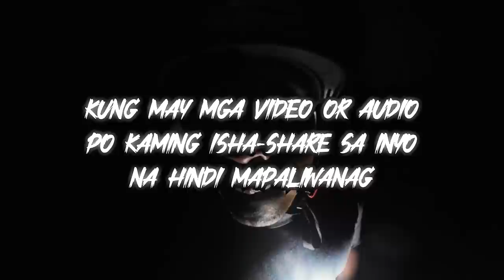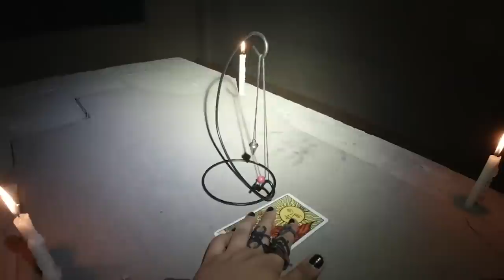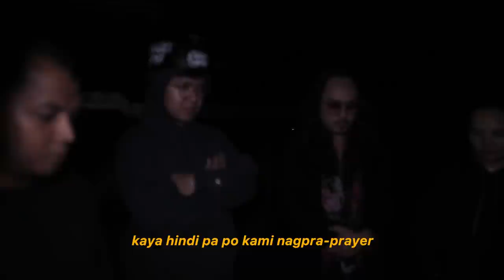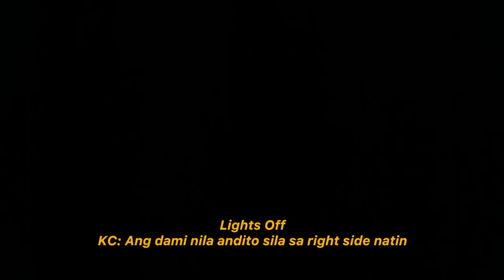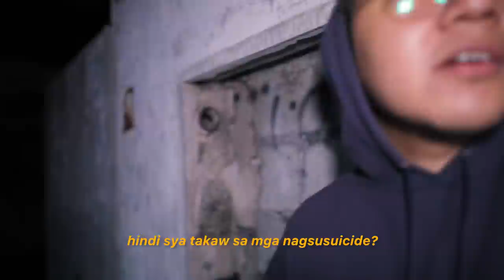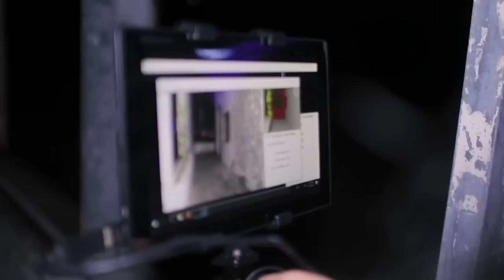CLARK AIRBASE HAUNTED HOSPITAL GHOST HUNTING (Ghost Sighting!)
Natagalan man kaming magupload guys pero may legit kaming ishashare sa inyo. Never namin akalaing magiging ganito katindi ang experience namin sa Clark Airbase Haunted Hospital. How we wish na sana nag o.o.a lang kami. Pero tapusin nyp hanggang dulo guys sobrang daming nangyari.

MIKKO - IG: @mikkobodo YT:  @Mikko Bodo
KEAT - IG: @keatalcantara YT:  @Keat Alcantara